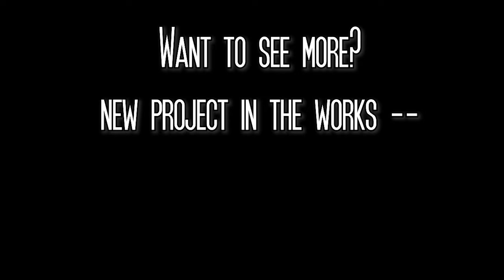Tim Russ blocks a scene with Walter Koenig and Gary Graham - Star Trek: Of Gods and Men (2006)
Coming soon!  Renegades: the Making of Star Trek: Of Gods and Men.